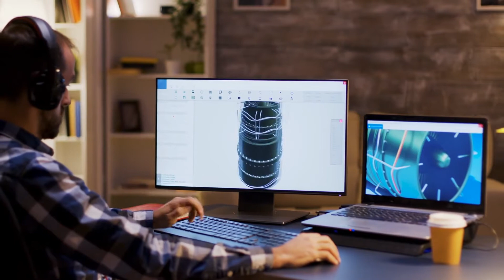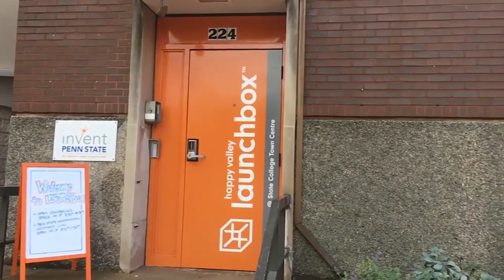Engineering Entrepreneurship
In the engineering entrepreneurship (E-SHIP) program students from many majors learn how to create new and innovative products, services, and businesses. Entrepreneurs seek out opportunities, secure and employ resources, and provide leadership to create something of value.